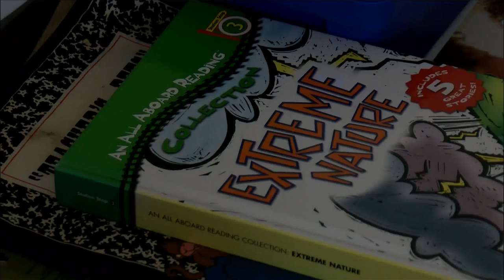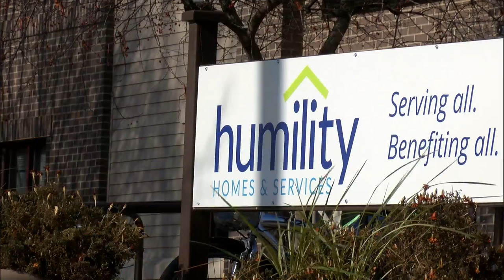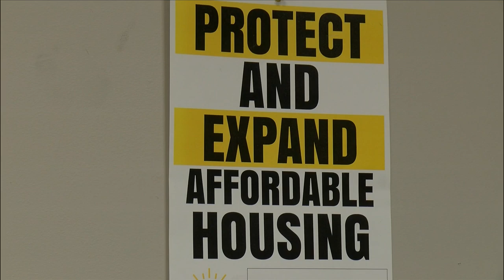Veterans Transitional Housing Program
It launched Oct. 1, 2018.